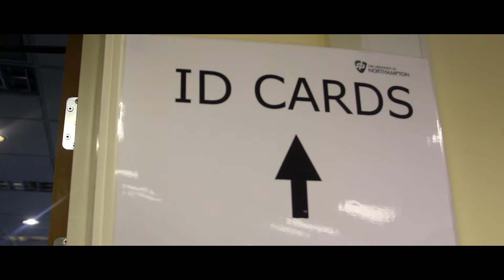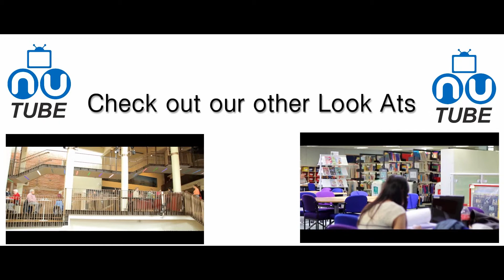A Look at Northampton Town - Fresher's Registration Day